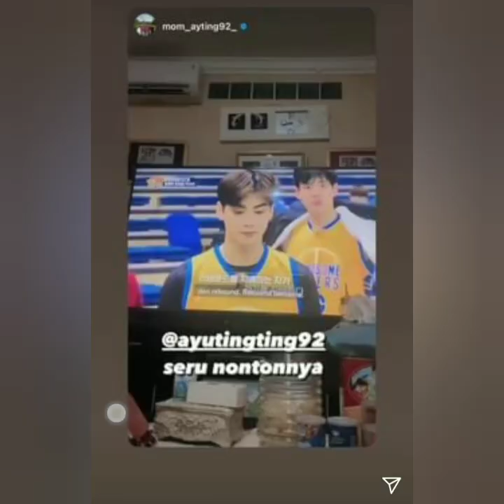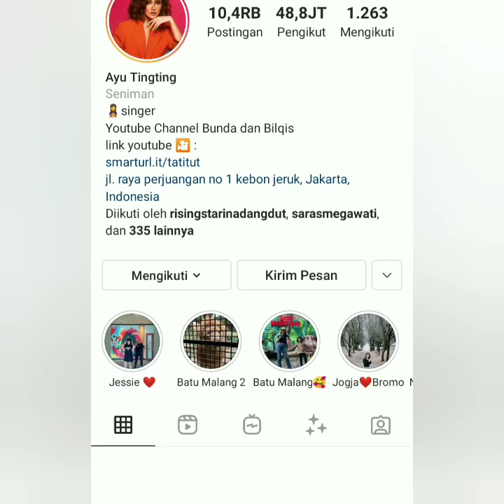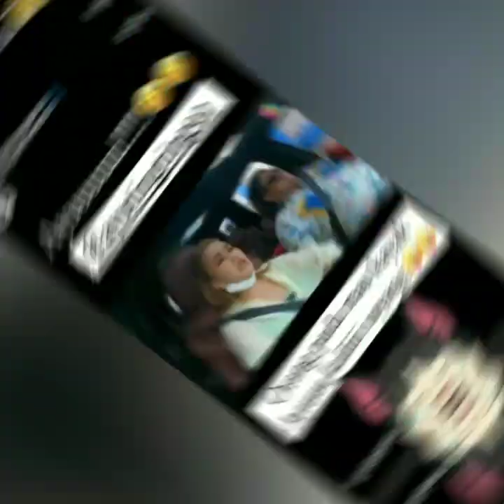Info hari ini. Schedule & Isi Instastory instagram Ayu ting-ting ayu Bikin Baper